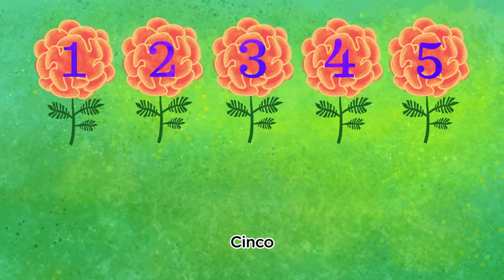Canta con Canticos! | 12 Minutos de Música Infantil en Español Sin Pausas